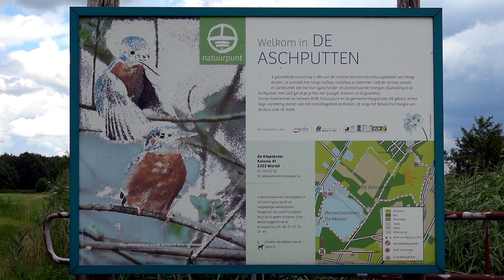Wandelen, De Mosten, Aschputten, Hoogstraten, Meer, Natuurpunt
Een zeer afwisselende wandeling waarbij je door de korte afstand op alles kan letten! Tip: wandel in het begin langs de visvijver. Daar ligt links een mooie waterpartij en het laatste deel niet langs het recreatiecentrum zoals aangeduid op de wandelkaart (knooppunt 47 naar 45), maar neem dezelfde weg terug (4,5 km), deze keer niet langs het water, maar door het bos! Meer info over het natuurgebied vind je